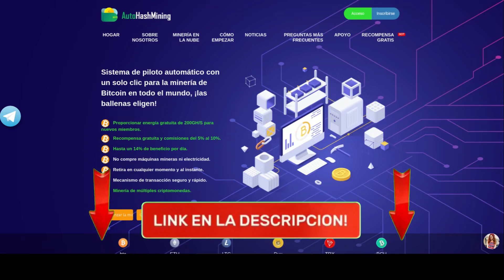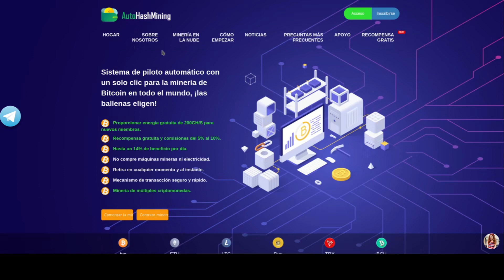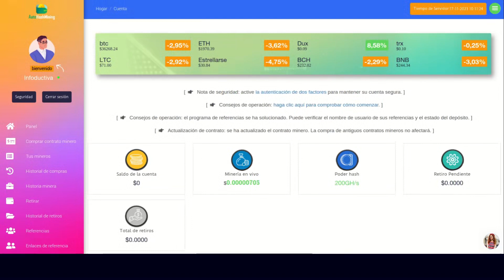🚨 Ya es SCAM 🚨Hoy empiezo a probar Auto Hash Mining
🚨 DEJÓ DE PAGAR EL DÍA 5 DE DICIEMBRE DE 2024 🚨

Me acabo de topar con esta página de minería en la nube que acabo de encontrar y no me resisto a comprobar si funciona y paga ... se llama Auto Hash Mining ... ya veremos si le sacamos beneficios!

▁ ▂ ▄ ▅ ▆ ▇ █  ENLACES █ ▇ ▆ ▅ ▄ ▂ ▁
Mejor Tarjeta para usar tus Criptos en compras OnLine, Físicas e incluso retirando efectivo de los cajeros bancarios